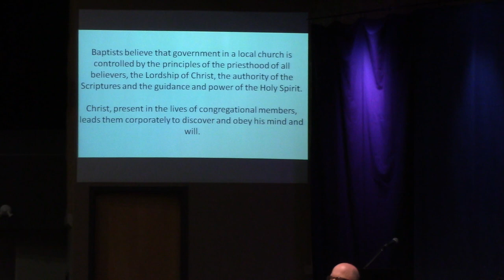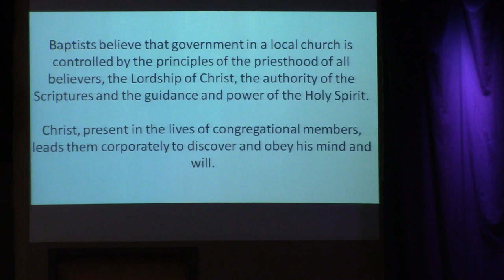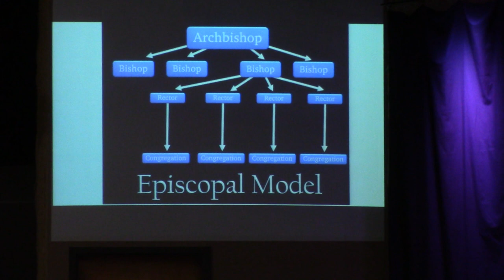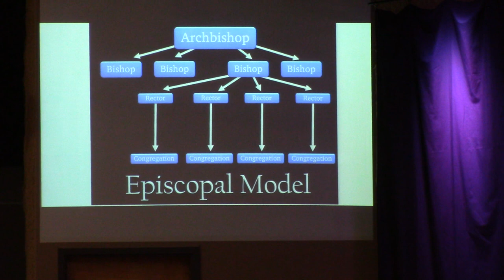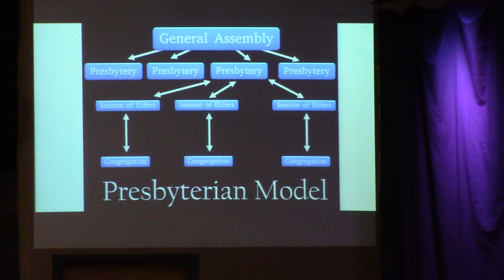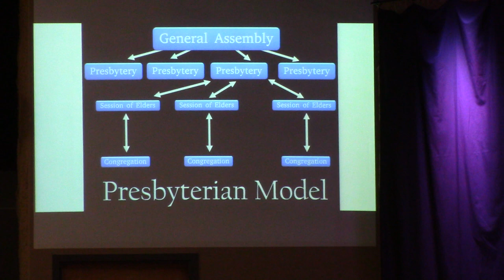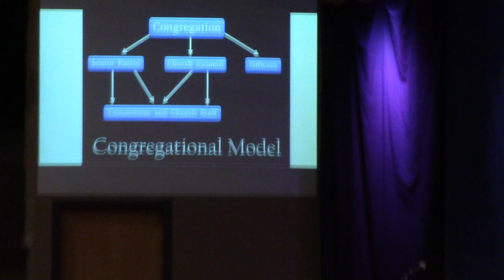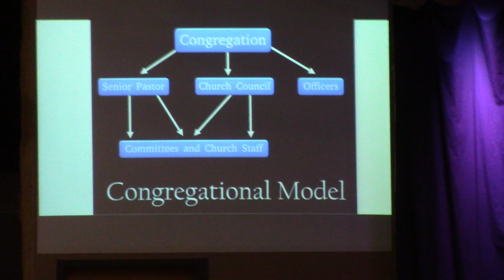Sermon - October 15, 2023 - Baptist Distinctives - Congregationalism - Part 1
In this sermon I mistakenly read from the book of Titus from a translation that was more of a paraphrase.  While I often look at multiple translations in my sermon prep, my practice is to read from the NIV from the pulpit or to inform the congregation when I read from another translation for the sake of clarity.  This was an error on my part, for which I apologize.  The NIV text is found below:
Titus 1:5 The reason I left you in Crete was that you might put in order what was left unfinished and appoint[a] elders in every town, as I directed you. 6 An elder must be blameless, faithful to his wife, a man whose children believe[b] and are not open to the charge of being wild and disobedient. 7 Since an overseer manages God’s household, he must be blameless—not overbearing, not quick-tempered, not given to drunkenness, not violent, not pursuing dishonest gain. 8 Rather, he must be hospitable, one who loves what is good, who is self-controlled, upright, holy and disciplined. 9 He must hold firmly to the trustworthy message as it has been taught, so that he can encourage others by sound doctrine and refute those who oppose it.